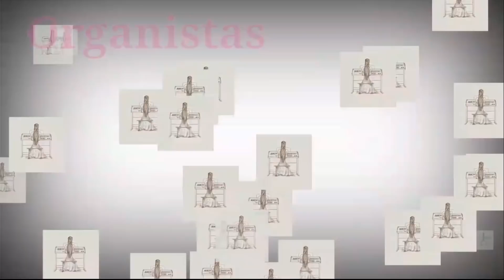🤩Onde você quer estar em 2019 ? - Organistas Dica 14🤩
Oi meus amores como estão? Vamos começar o ano com o pé direito,quais são seus planos para 2019? Tenha persistência muita garra para chegar ao sonho de se tornar uma organista, guerras lutas e muita das vezes o desanimo irá nos tomar e iremos pensar em desistir mas tenha fé pois com seu esforço fazendo sua parte Deus nos ajudará!

Para quem quiser me enviar presentinhos ou Cartinhas, segue a caixa postal:
1512
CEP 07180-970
Guarulhos-SP

Espero que gostem um grande bjo.😘😘😘

Bjos e até a próxima.😘😘😘